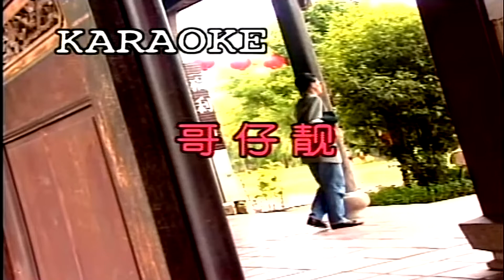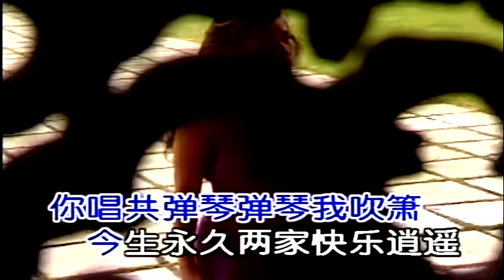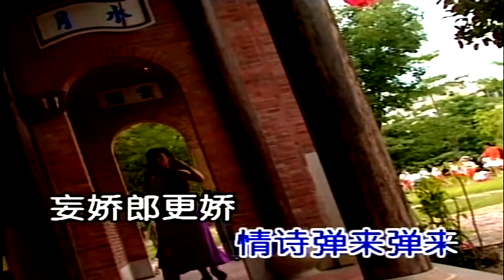哥仔靓 ( 粵語 ) (主唱) KARAOKE